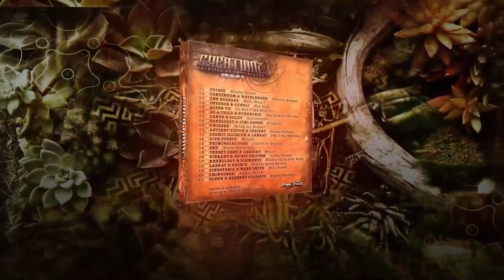The Quasars - Wait, What?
PR091 :: VA / Creationz, Vol 5 (Selected by SwiTcHcaChe)
Released on :: 31 Aug 2022

We are very excited to be celebrating our 6th birthday as a record label and our 18th birthday from the creation of PsynOpticz! This is a massive milestone for us and we are so incredibly happy to be celebrating this with all of you, we wouldn't be here if it wasn't for all of our dedicated followers!
SwiTcHcaChe, label boss and creator, has had picked this incredible selection of powerful tunes including massive collaborations from our PsynOpticz artists as well as leading psychnaughts from around the world.

Creationz
01 :: PRIEST / Glacial Storm
02 :: CONTINEUM vs WAVELENGTH / Unicorn Dreams
03 :: THE QUASARS / Wait, What?
04 :: INVERZE vs JUNGLI / The Void
05 :: ALTER VU / Do Not Fuck With Us
06 :: AS A CHILD vs SYNKRONIC / You Destroy You Die
07 :: LANTE vs SOLUS / Southerners
08 :: BANDICOOT vs JIMI GREEN / Flipgrid
09 :: TWIGGER / Bring my Mother
10 :: ANCIENT VISION vs INSIGHT / Funky System
11 :: COSMIC ILLUSION vs LABRAT / FM is my Dharma
12 :: XIPER TOTECS / Wasabi
13 :: PRIMORDIAL OOZE / Centre of Gravity
14 :: XED / Distorted Dream
15 :: CREEPY DEEP vs DEZZERT / Water
16 :: VIBRANT vs SPIRIT SHIFTER / Tricky Dealer
17 :: NEUROLOGY vs ELEMENTS / What's up in your Head
18 :: LABRAT vs DOOMS' / Take it Away Earnie
19 :: SINESTESIA vs WARP DRIVE / Heat Death
20 :: CHINGUAGA / Aether Storm
21 :: GLYPH vs ALTERED STASIS / Ghetto Blasters

MASTERING ::
Kovik - Argentina

DESIGN ::
Crafted by Christopher Dowding